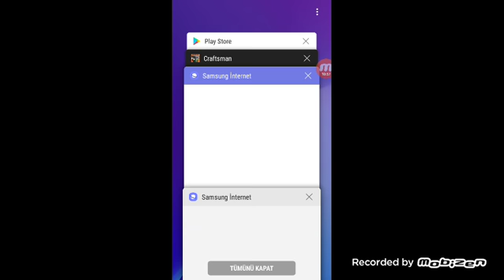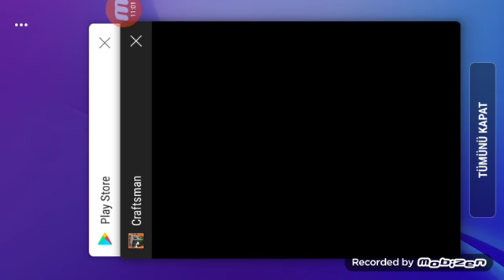PROLUK NEDİR NASIL ÖĞRENİLİR🤣🤣🤣